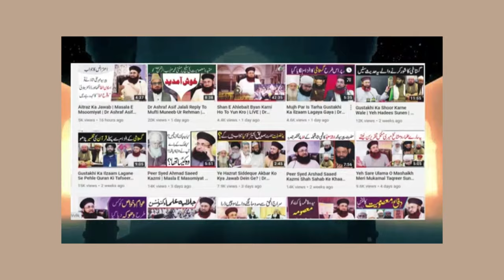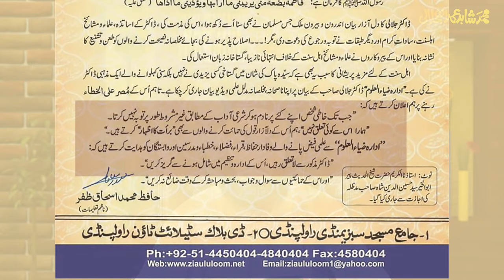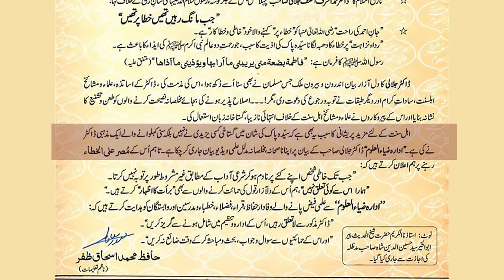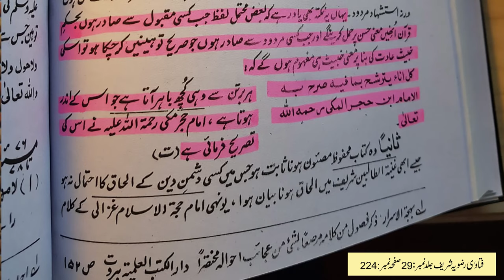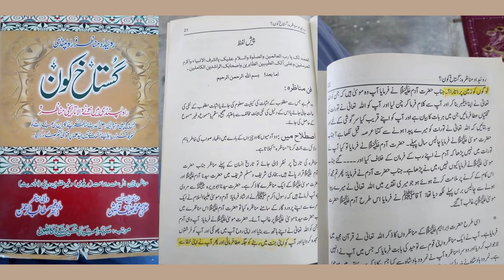Kya Mufti Ahmad Yaar Khan Naeemiعلیہ الرحمہBi Gustakh hein?معاذاللہ | Reply to Hanif Qureshi